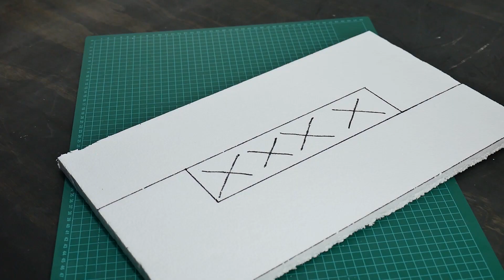DIY Kinetic Sculpture Water Fountain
In this video we make a modern and amazing DIY kinetic sculpture waterfall fountain that is mesmerizing to watch. The warm LED illumination and the gentle flowing water makes a very relaxing sound.